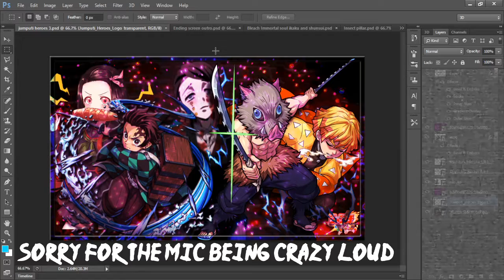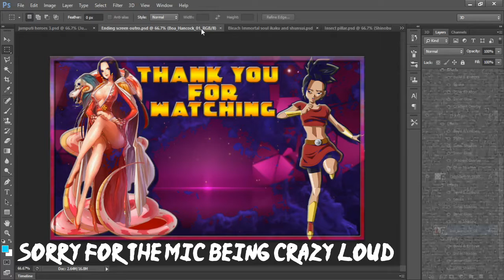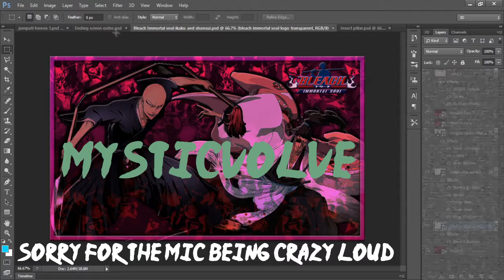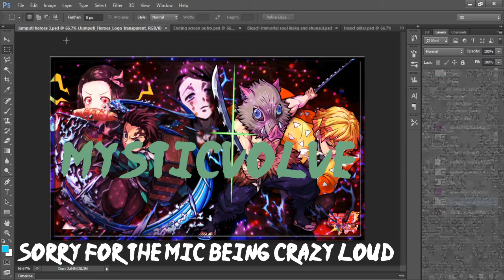Commissions for banners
•Here's what I said in video for how it'll work if you don't remember everything in order
•First if you want me to make you a banner hit me up on twitter in the Dm's
•Then tell me some characters from any anime you want specifically in it (Limit 5 characters) {Also the color scheme you want for it}
any logos you want in the banner I'll add too
•Then when that's done I'll link you my paypal and you pay $15 up front then I'll start working on the banner(Don't be in rush to get it just in case I'm not only talking to you about getting banner... Also I may not open some dm's not being rude but to make sure I'm not overworking myself with it)
•Then when I'm at least halfway of being finished I'll show you with my name over it to see if you like what I have so far and don't be scared to say if you don't like a certain image in it I'll try and search for a new if I can find a better one.
•Then when I'm done I'll tell you I'm done and you send the other $15 and when I received it I'll send you your bannner.
•(SIDE NOTE: I may limit this solely to youtube banners/ I don't know yet)